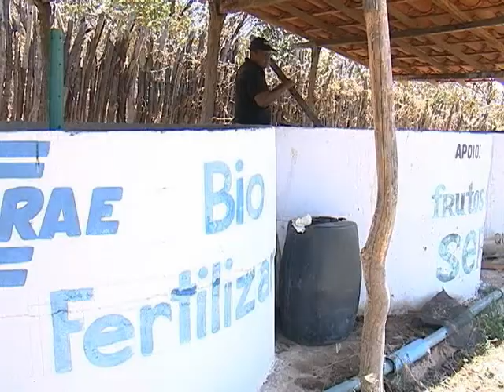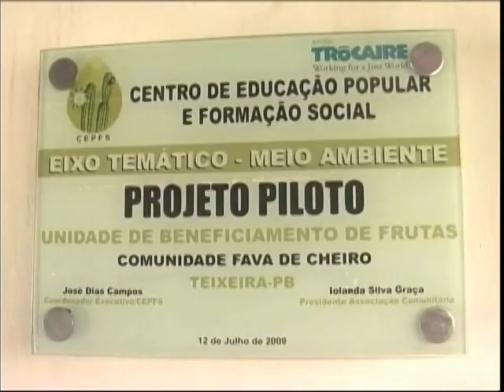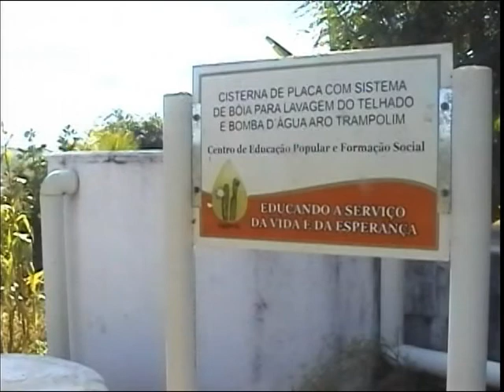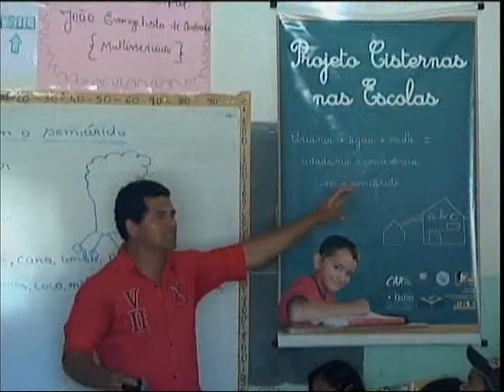Uso sustentável da água é tema do Tecnologias Sociais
TECNOLOGIAS SOCIAIS - 18.01.13: Capacitações por meio de cursos e oficinas conscientizam comunidades inteiras do valor da água. O uso sustentável e a garantia para as futuras gerações são os objetivos das ações.